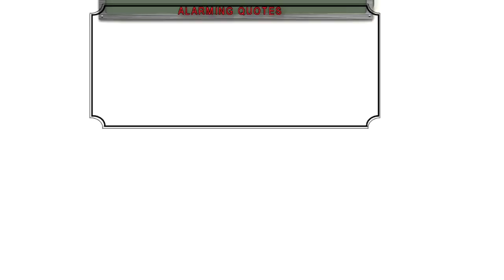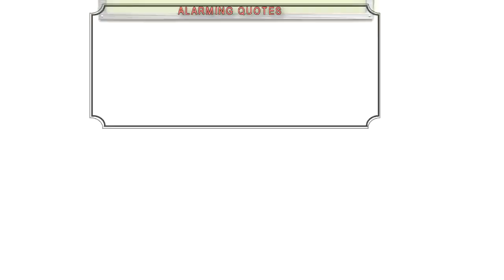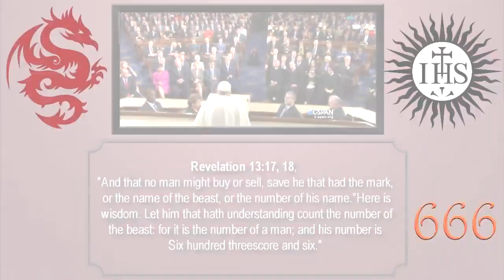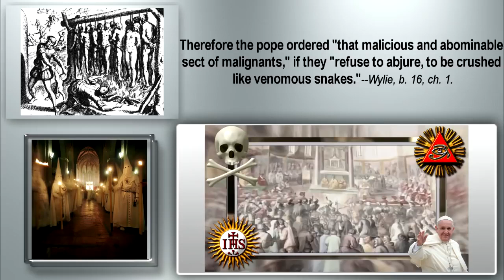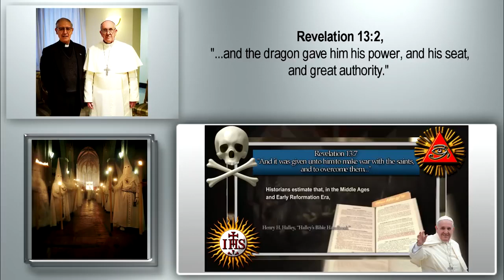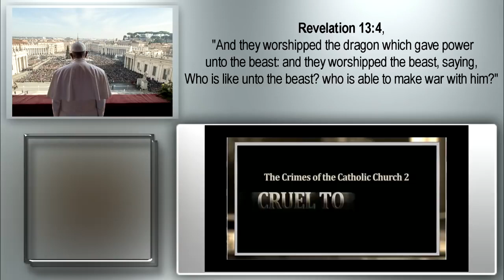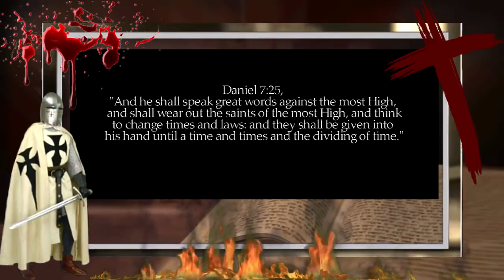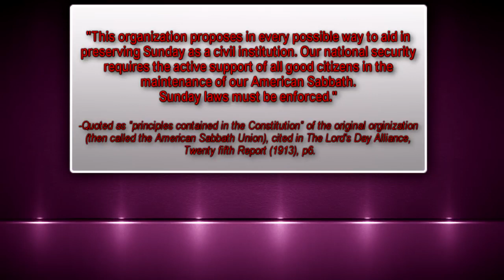Secret Societies- Introduction to Secret Societies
and all sources used are free to use under federal laws. Taking this video down will be breaking federal law and discrimination against other's freedom to promote education with the provided resources that are made to the public. Everything belongs to God and no individual can claim rights to anything. Thank you.

Some resources and statements:
Sovereign Grand Commander Albert Pike, 1809 — 1891
Episcopalian “Christian” According to 33º Jim Tresner, MIT Univ.
Independent Order of the Oddfellows; Knight Templar
Ancient and Accepted Scottish-Rite Freemason
Sovereign Grand Inspector General, 33rd Degree
Grand Commander, Supreme Council of the 33rd Degree
Southern Jurisdiction, Charleston, USA, 1859 — 1891
Palladium Rite; Its Jesuit Masters Ruling All Masonic Bodies
Sovereign Pontiff of Universal Freemasonry, 1870
American Counterpart of Europe’s Masonic Giuseppe Mazzini
Wearing the Symbol of Baphomet Around his Neck
Morals and Dogma, Albert Pike, (Charleston: L. H. Jenkins, Inc., 1871).

If youtube removes any videos for what they claim is a violation of copyright law, it is a false claim. We profit from none of the videos, but to simply share as it is allowed to do so in the laws of the land.

MUSIC CO.AG - Futuristic Background Music - The Middle of Nowhere – YouTube
Dramatic Background Documentary Music - Part 1 - A Nation On The March